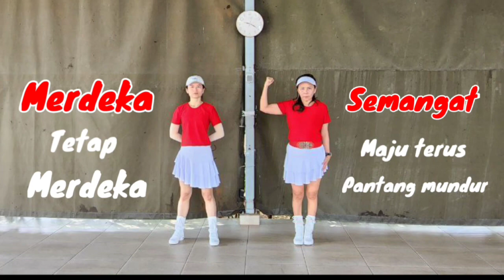Hari Merdeka 2023 Linedance by Amanda Suda & Friends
32 c 2 w
High Beginner
Choreographed by: Emilia Lie (INA)
3 x Tag
Bridge 1 x
1 x Restart